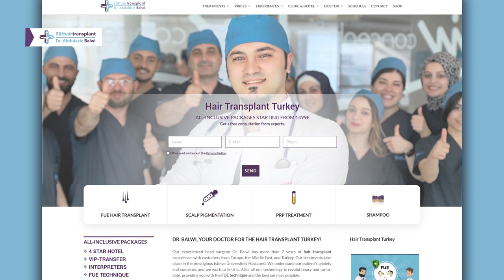Haartransplantation Türkei Elithairtransplant Ablauf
Wie viele Grafts benötigst du für eine Haartransplantation?

Haartransplantation Türkei Elithairtransplant Berlin Ablauf
Der Patient litt seit mehreren Jahren an Haarausfall. Und wollte dagegen nun etwas unternehmen. In Deutschland im Netz hat ist er auf Elithairtransplant gestoßen, Elithairtransplant die mehrere Standorte in Deutschland haben darunter in Berlin, bietet Haartransplantationen en in der Türkei an. Sofort hat sich der Patient den generellen Ablauf von Haartransplantationen in der Türkei angeschaut, zusätzlich den Ablauf von Elithairtransplant.

Hierfür hat er die Kollegen von Elithairtransplant in Deutschland und in Berlin angeschrieben. Weiterhin hat sich der Patient von den Mitarbeiter von Elithairtransplant in Deutschland ( Berlin ) den Ablauf erklären lassen und hat weitere Fragen zu seiner Haartransplantation in der Türkei gestellt.

Der Patient hat sehr schnell ein Angebot von den Kollegen in Deutschland Berlin durch die Analyse von Dr. Balwi erhalten. Weiter wurde hier nochmal der Ablauf der Haartransplantation ´s Reise in der Türkei geklärt. Die Haartransplantation verlief super und er kann eine Haartransplantation bei Elithair nur empfehlen.